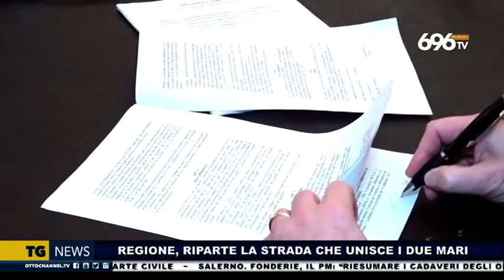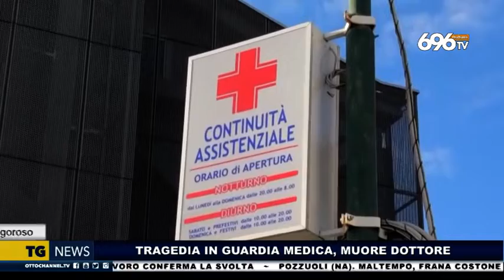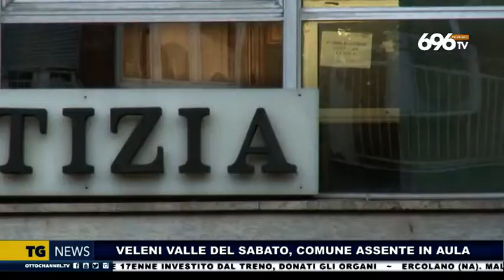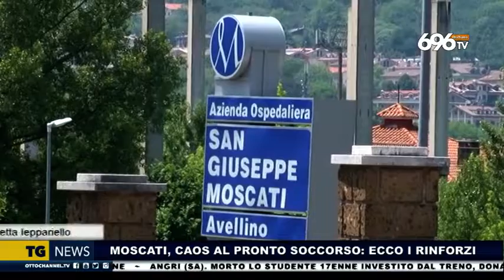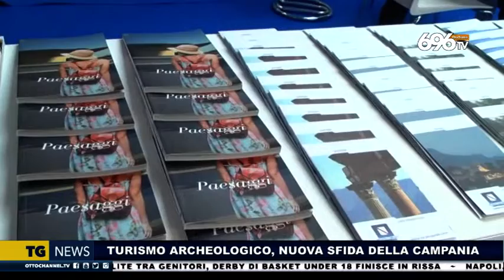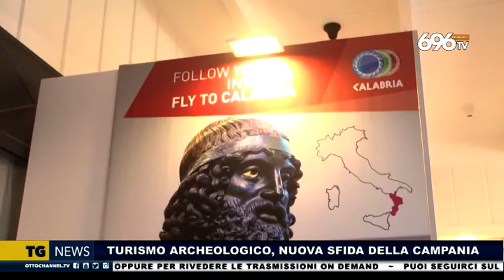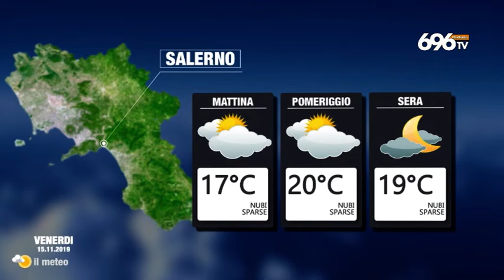TG NEWS 14 novembre 2019 ore 19,45